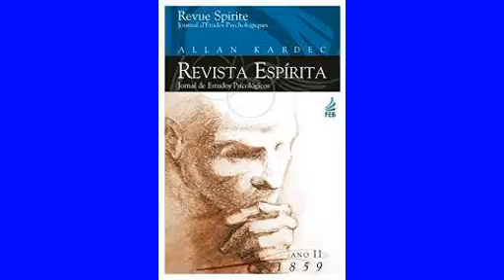Conversas familiares de além-túmulo